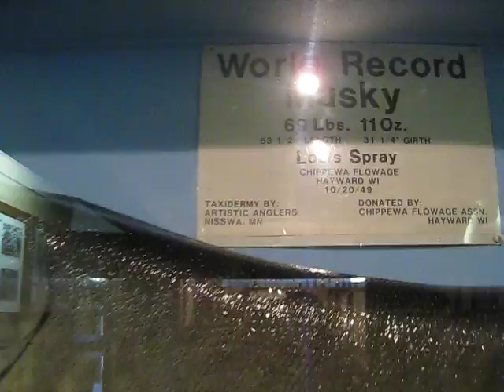World Record Muskie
Here is the world record muskie on display at the National Freshwater Fishing Hall of Fame in Hayward Wisconsin.